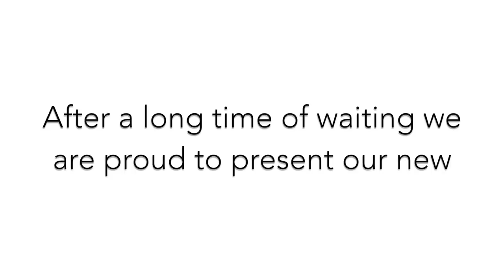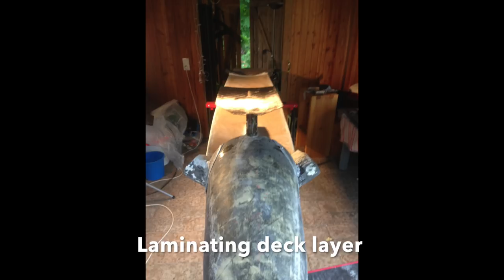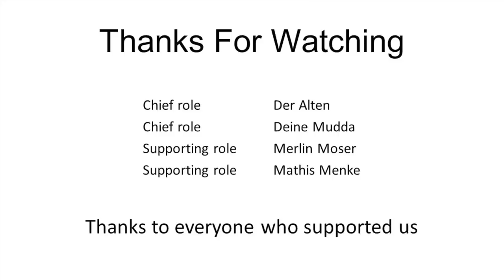Homebuilding a moth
We have finally finished our two homebuilt moths. This video is a recap of the building process.